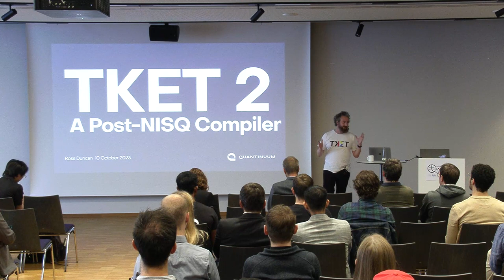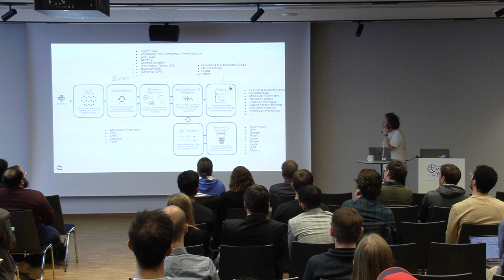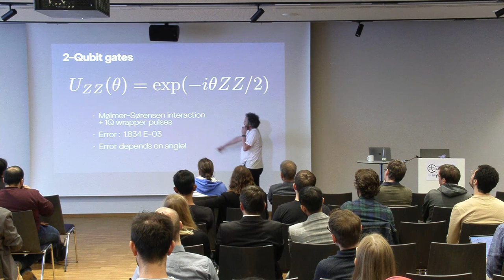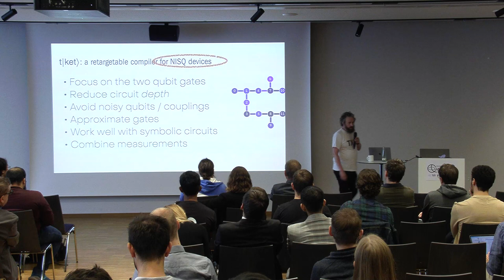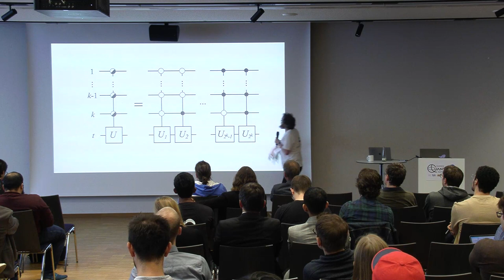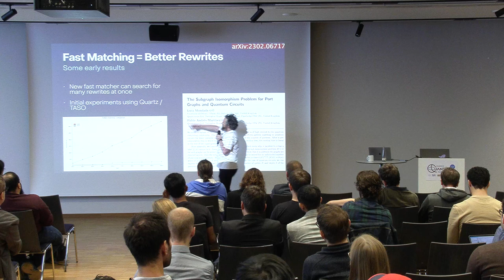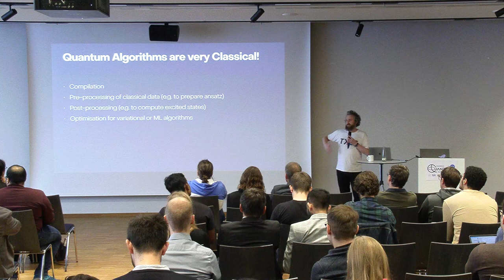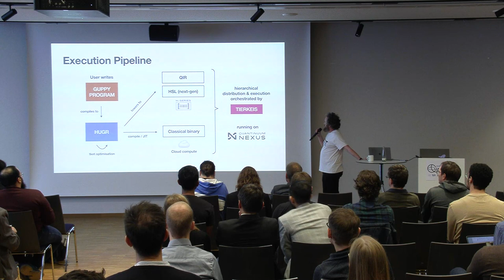Munich Quantum Software Forum 2023: Talk by Ross Duncan (Quantinuum)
Title:
TKET 2 - Next Generation Quantum Compiler

Abstract:
Since its introduction in 2018, TKET has been among the best performing compilers for quantum circuits. However, the world has moved on, and TKET is being re-engineered from the ground up to address the challenges of moving beyond the NISQ era. In this talk, I’ll give a high-level perspective of the challenges that post-NISQ compilers face and how TKET 2 addresses those challenges.

Biography:
Ross Duncan obtained his doctorate from Oxford in 2006 on “Types for Quantum Computing”. During his postdoctoral years in Oxford then Brussels, he invented the ZX-calculus with Bob Coecke. After five years as lecturer of Computer Science at the University of Strathclyde, he joined Cambridge Quantum Computing in 2018 where he mostly focused on the TKET compiler, which he still does now, at Quantinuum, when he can.